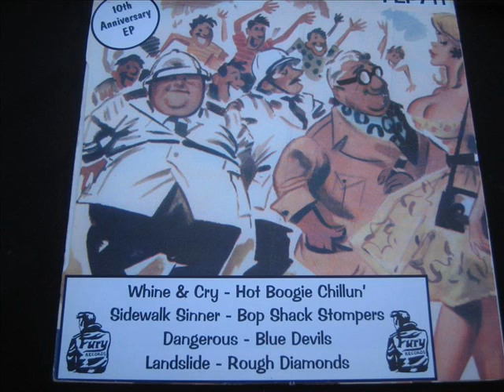Rough Diamonds Landslide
Great instrumental on Fury records.  DJ My Friend Jack.